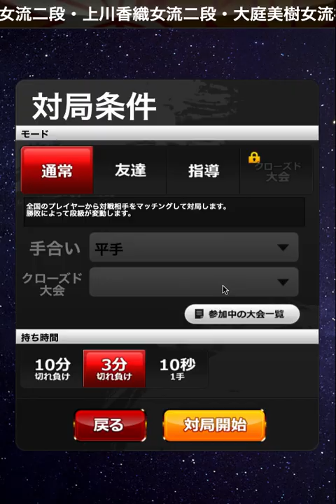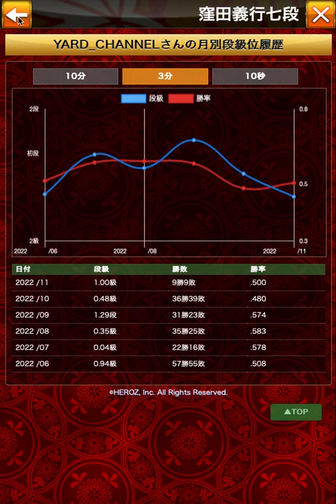超〜キモチいい飛車の田楽刺し・・・冷静な一手で快勝です！！！！将棋実況第108回（3分切負け）20221107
こんにちは、ヤードです！
将棋ウォーズの実況チャンネルです。
今回もお楽しみください。

タイトル回収は３局目です！